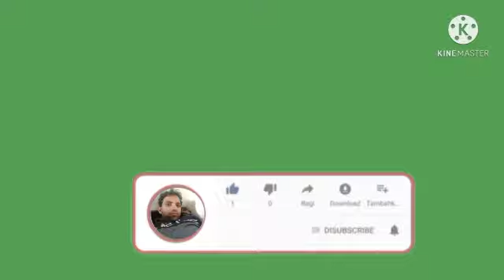hamada600 repairing 8587014609 all India service